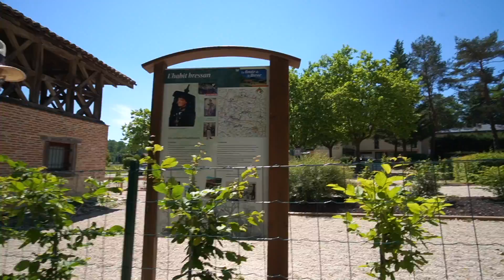BUHAY SA VAN FIRST TIME NAMIN ITUNG NATOKLASAN NI MISTER! PINAY LIFE